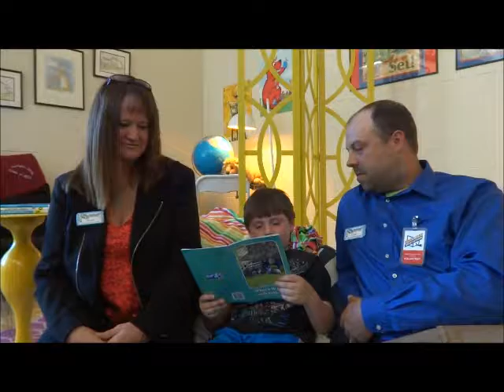Stories of IMPACT 2016 Energizing Education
Your support helps struggling elementary students advance their reading skills.